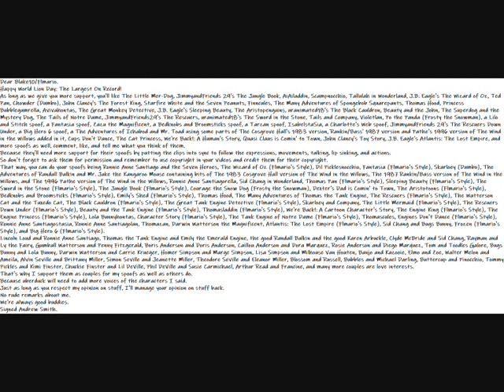My Happy World Lion Day: The Largest On Record Message To Blake10/Flmario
Dear Blake10/Flmario.
Happy World Lion Day: The Largest On Record!
As long as we give you more support, you'll like The Little Mer-Dog, JimmyandFriends 29's The Jungle Book, AiAiladdin, Scampnocchio, Tallulah in Wonderland, J.B. Eagle's The Wizard of Oz, Ted Pan, Chowder (Dumbo), John Clancy's The Forest King, Starfire White and the Seven Peanuts, Finncules, The Many Adventures of Spongebob Squarepants, Thomas Hood, Princess Bubblegumrella, Avivahontas, The Great Monkey Detective, J.B. Eagle's Sleeping Beauty, The Aristopenguins, uranimated18's The Black Cauldron, Beauty and the John, The Superdog and the Mystery Dog, The Tails of Notre Dame, JimmyandFriends29's The Rescuers, uranimated18's The Sword in the Stone, Tails and Company, Violetlan, Po the Panda (Frosty the Snowman), a Lilo and Stitch spoof, a Fantasia spoof, Zazu the Magnificent, a Bedknobs and Broomsticks spoof, a Tarzan spoof, IsabelstaSia, a Charlotte's Web spoof, JimmyandFriends 29's The Rescuers Down Under, a Big Hero 6 spoof, a The Adventures of Ichabod and Mr. Toad using some parts of The Cosgrove Hall's 1983 version, Rankin/Bass' 1987 version and Pathe's 1996 version of The Wind in the Willows added in it, Cups Don't Dance, The Cat Princess, We're Back!: A Human's Story, Quasi Claus is Comin' to Town, John Clancy's Toy Story, J.B. Eagle's Atlantis: The Lost Empire, and more spoofs as well, comment, like, and tell me what you think of them.
Because they'll need more support for their spoofs by putting the clips into sync to follow the expressions, movements, talking, lip sinking, and actions.
So don't forget to ask them for permission and remember to use copyright in your videos and credit them for their copyright.
That way, you can do your spoofs being Ronnie Anne Santiago and the Seven Heroes, The Wizard of Oz (Flmario's Style), Dil Picklesnocchio, Fantasia (Flmario's Style), Skarloey (Dumbo), The Adventures of Randall Balkin and Mr. Jake the Kangaroo Mouse containing bits of The 1983 Cosgrove Hall version of The Wind in the Willows, The 1987 Rankin/Bass version of The Wind in the Willows, and The 1996 Pathe version of The Wind in the Willows, Ronnie Anne Santiagorella, Sid Chang in Wonderland, Thomas Pan (Flmario's Style), Sleeping Beauty (Flmario's Style), The Sword in the Stone (Flmario's Style), The Jungle Book (Flmario's Style), Courage the Snow Dog (Frosty the Snowman), Dexter's Dad is Comin' to Town, The Aristotoons (Flmario's Style), Bedknobs and Broomsticks (Flmario's Style), Emily's Shed (Flmario's Style), Thomas Hood, The Many Adventures of Thomas the Tank Engine, The Rescuers (Flmario's Style), The Watterson Cat and the Tuxedo Cat, The Black Cauldron (Flmario's Style), The Great Tank Engine Detective (Flmario's Style), Skarloey and Company, The Little Mermaid (Flmario's Style), The Rescuers Down Under (Flmario's Style), Beauty and the Tank Engine (Flmario's Style), Thomasladdin (Flmario's Style), We're Back!: A Cartoon Character's Story, The Engine King (Flmario's Style), The Engine Princess (Flmario's Style), Lola Bunnyhontas, Character Story (Flmario's Style), The Tank Engine of Notre Dame (Flmario's Style), Thomascules, Engines Don't Dance (Flmario's Style), Ronnie Anne Santiagostasia, Ronnie Anne Santiagolan, Thomazan, Darwin Watterson the Magnificent, Atlantis: The Lost Empire (Flmario's Style), Sid Chang and Bugs Bunny, Frozen (Flmario's Style), and Big Hero 6 (Flmario's Style).
Lincoln Loud and Ronnie Anne Santiago, Thomas the Tank Engine and Emily the Emerald Engine, the good Randall Balkin and the good Karen Arbuckle, Clyde McBride and Sid Chang, Rayman and Ly the Fairy, Gumball Watterson and Penny Fitzgerald, Boris Anderson and Doris Anderson, Caillou Anderson and Dora Marquez, Rosie Anderson and Diego Marquez, Tom and Toodles Galore, Bugs Bunny and Lola Bunny, Darwin Watterson and Carrie Krueger, Homer Simpson and Marge Simpson, Lisa Simpson and Milhouse Van Houten, Banjo and Kazooie, Elmo and Zoe, Walter Melon and Ameila, Alvin Seville and Brittany Miller, Simon Seville and Jeanette Miller, Theodore Seville and Eleanor Miller, Blossom and Russell, Bubbles and Michael Darling, Buttercup and Pinocchio, Tommy Pickles and Kimi Finster, Chuckie Finster and Lil DeVille, Phil DeVille and Susie Carmichael, Arthur Read and Francine, and many more couples are love interests.
That's why I support them as couples for my spoofs as well as others do.
Because uberduck will need to add more voices of the characters I said.
Just as long as you respect my opinion on stuff, I'll manage your opinion on stuff back.
We're always good buddies.